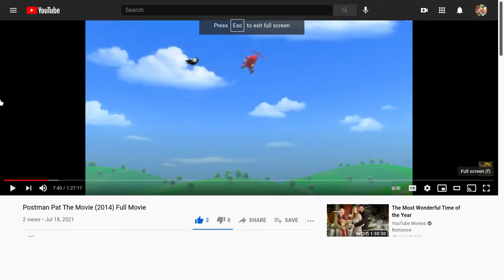Postman Pat The Movie (2014) SDS Office Scene